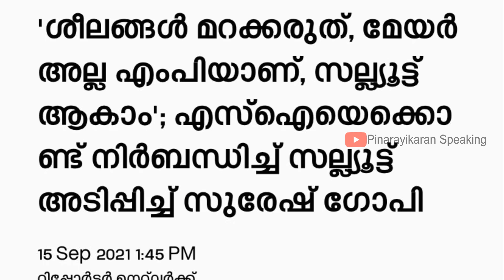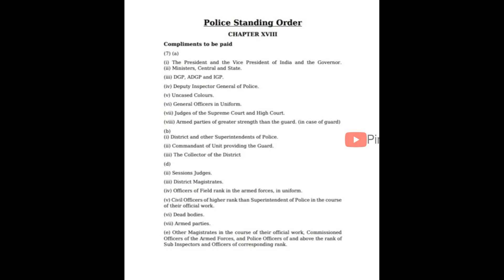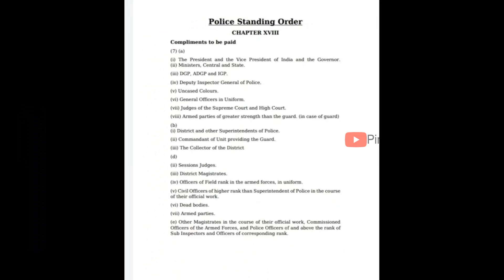ജസ്റ്റ് റിമമ്പർ ദാറ്റ് WIth BGM | Suresh Gopi MP | Salute | Kerala Police | Thrissur | Commissioner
സിനിമാ സ്‌റ്റൈലിൽ എസ്ഐയെക്കൊണ്ട്‌ നിർബന്ധിച്ച്  സല്യൂട്ട് ചെയ്യിച്ച് സുരേഷ്ഗോപി എംപി. പുത്തൂർ പഞ്ചായത്തിലെ ചുഴലിക്കാറ്റിൽ നാശമുണ്ടായ പ്രദേശങ്ങൾ സന്ദർശിക്കാനെത്തിയ രാജ്യസഭാംഗം  ഒല്ലൂർ സ്റ്റേഷനിലെ പ്രൊബേഷണറി എസ്ഐ ആന്റണിയെക്കൊണ്ട് സല്യൂട്ട് ചെയ്യിക്കുകയായിരുന്നു.

കേരള പൊലീസ്‌ മാനുവലിൽ എംപിക്കോ എംഎൽഎക്കോ സല്യൂട്ട്‌ നൽകണമെന്ന്‌ പറയുന്നില്ല. ഇതു ലംഘിച്ചാണ്‌ സുരേഷ്‌ ഗോപി എസ്‌ഐയെക്കൊണ്ട്‌ നിർബന്ധിച്ച്‌ സല്യൂട്ട്‌ ചെയ്യിച്ചത്‌. സംഭവവുമായി ബന്ധപ്പെട്ട്‌ സ്‌പെഷ്യൽ ബ്രാഞ്ച്‌ അന്വേഷണം തുടങ്ങി.

ബുധനാഴ്ച ഉച്ചയോടെ തോണിപ്പാറയിലാണ് സംഭവം.  കഴിഞ്ഞ ബുധനാഴ്ച പുലർച്ചെ വീശിയ മിന്നൽച്ചുഴലിയിൽ നാശനഷ്ടം സംഭവിച്ച മാഞ്ചിറ, തമ്പുരാട്ടിമൂല എന്നീ പ്രദേശങ്ങൾ  സന്ദർശിക്കാനെത്തിയതായിരുന്നു സുരേഷ് ഗോപി. എംപി വന്ന വിവരമറിഞ്ഞ് പൊലീസ്‌ സ്ഥലത്തെത്തി.

മുന്നറിയിപ്പില്ലാതെയാണ് സുരേഷ്ഗോപി തോണിപ്പാറ പതിനാല് കോളനിയിലേക്ക് പരിവാരസമേതം എത്തിയത്. കുറച്ച് മാറിനിന്നിരുന്ന എസ്ഐയെ ബിജെപിയുടെ പഞ്ചായത്ത് സെക്രട്ടറി ജയൻ തുപ്പിനിക്കാടിനെക്കൊണ്ട് അടുത്തേക്ക് വിളിപ്പിച്ചു.

താൻ എംപിയാണെന്നും സല്യൂട്ട് നൽകണമെന്നും പറഞ്ഞതോടെ എസ്ഐ ആന്റണി സല്യൂട്ട് നൽകി. ഞാൻ മേയറല്ല, എംപിയാണ്‌. സല്യൂട്ട്‌ ആകാം. നല്ല ശീലങ്ങൾ മറക്കാൻ പാടില്ലെന്നും   ഉപദേശിച്ചു. റോഡിൽ മുറിച്ചിട്ടിരുന്ന മരക്കഷ്‌ണങ്ങൾ മാറ്റാൻ പൊലീസ് സഹായിക്കണമെന്നും ആവശ്യപ്പെട്ടു.